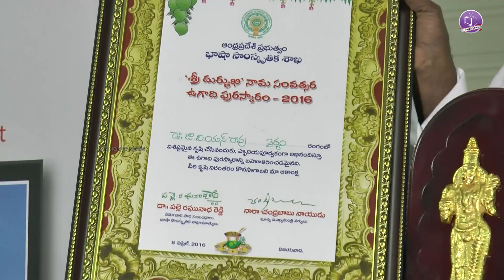Human Ear Care | ENT DR GVS RAO | Dont USE EAR BUDS OR ANY OTHER INSTRUMENTS TO CLEAR EARS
Watch ENT GVS Rao Interview Video About EAR and its Cleaning, problems and Precuations.  Ear Cleaning. He suggests not clean ear with any instrument or Ear buds.

Ear clearing or clearing the ears or equalization is any of various maneuvers to equalize the pressure in the middle ear with the outside pressure, by letting air enter along the Eustachian tubes, as this does not always happen automatically when the pressure in the middle ear is lower than the outside pressure. This need can arise in scuba diving, freediving/spearfishing, skydiving, fast descent in an aircraft, fast descent in a mine cage, and being put into pressure in a caisson or similar pressure-bearing structure, or sometimes even simply travelling at fast speeds in an automobile.People who do intense weight lifting, like squats, may experience sudden conductive hearing loss due to air pressure building up inside the ear. They are advised to engage in an ear clearing method to relieve pressure, or pain if any.

Telugu News Latest videos available only at